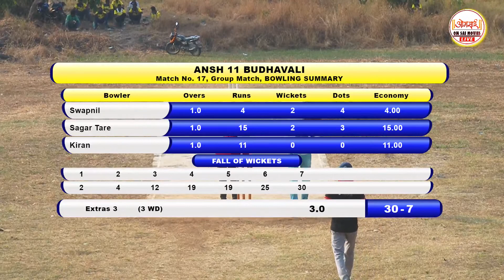SHREE GANESH DABHAD V/S ANSH 11 BUDHAVALI AAI GAVDEVI SPORTS CHASHAK LOHOPE 2021/22 DAY 02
LIVE BY OMSAIMOVIES